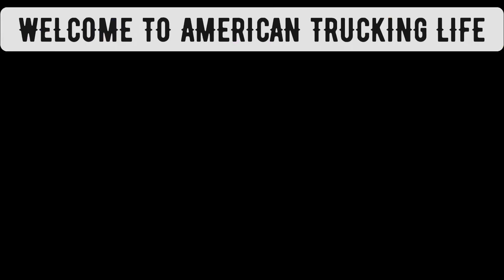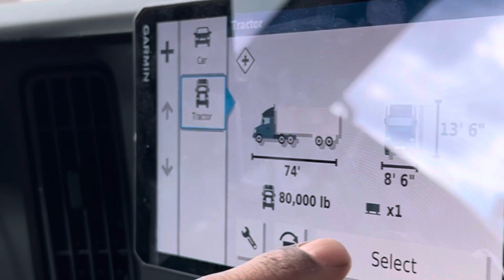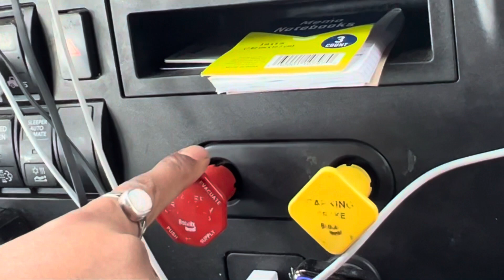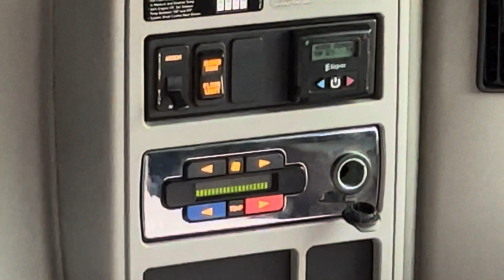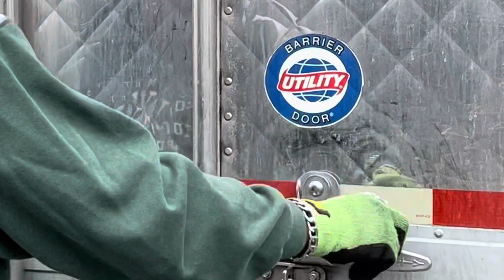TRUCK TOUR| MALAYALAM| AMERICAN TRUCKING LIFE| LIBU SAM GEORGE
Hi guys, today’s video is about my truck tour. I’ll be showing the inside and coupling. If you have any question, comment and I’ll get it to ASAP.